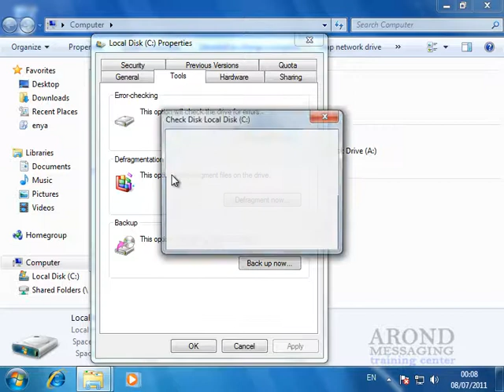Using Windows 7 - Check Your Hard Drive for Errors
Check Your Hard Drive for Errors.